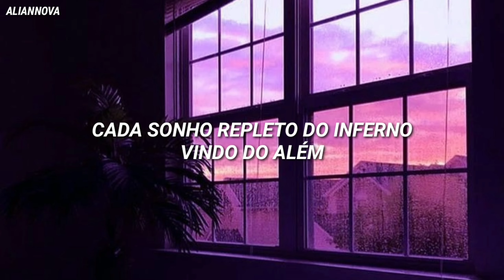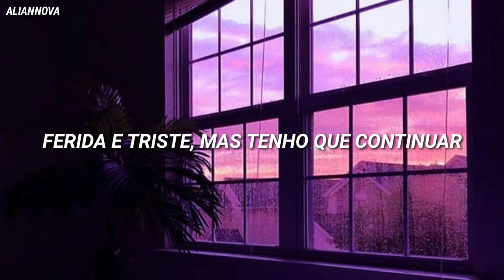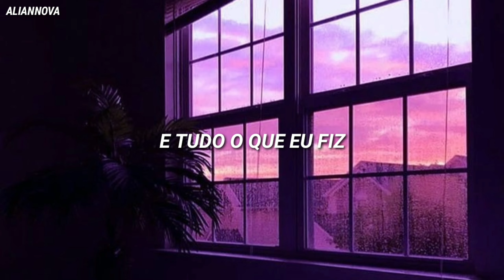lil nas x - AM I DREAMING (ft. miley cyrus) [tradução/legendado]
LETRA:

Every song
Every dream filled with help from beyond
As I'm sinking
I relive the story

Every try
Every breakthrough and every cry
As I'm sinking

Oh, never forget me
And everything I've done
Like I'm your favorite song
I'm fading
Replaying these thoughts I thought while sinking down

Tears running dry
Shattered inside, but I still gotta smile
As I'm sinking, I relive the story
Glitter comes off, battered in blue, but I gotta go on
As I'm singing, I rewrite my story